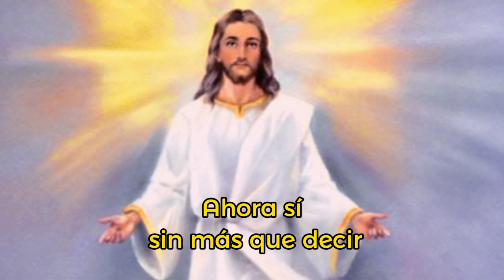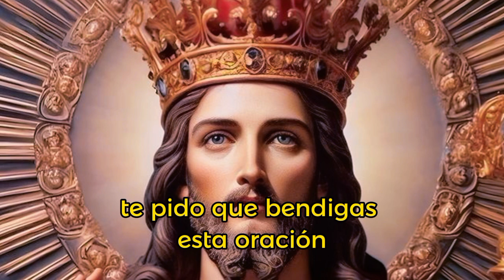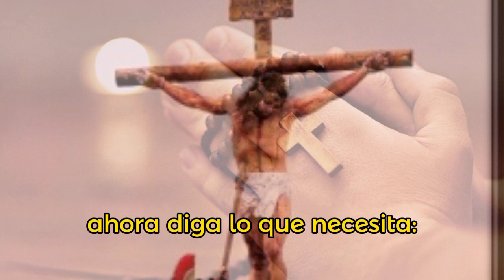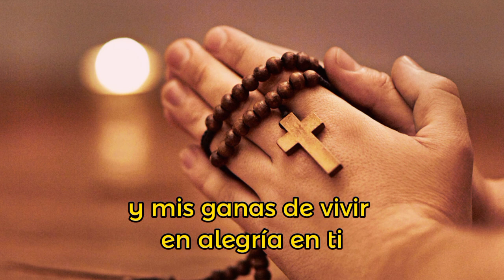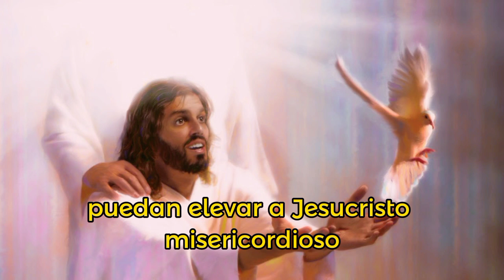LA ORACIÓN MAS PODEROSA A JESÚS MISERICORDIOSO PARA CASOS IMPOSIBLES | ROMPER MALEFICIOS | ENVIDIAS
ORACIÓN A JESÚS MISERICORDIOSO
SEÑOR JESUCRISTO, MI SEÑOR, TU QUE VENCISTE EN LA CRUZ, QUE ARRANCASTE TODAS LAS ALMAS DE LAS GARRAS DEL MALIGNO, QUE HAS VENIDO A PREPARAR LOS CAMINOS DE DIOS PADRE CELESTIAL. TE PIDO QUE BENDIGAS ESTA ORACIÓN, A LA PERSONA QUE LA ESTA ESCUCHANDO, LEYENDO Y QUE CUMPLAS CON EL PEDIDO DE GRACIA QUE TE HACEMOS LLEGAR.